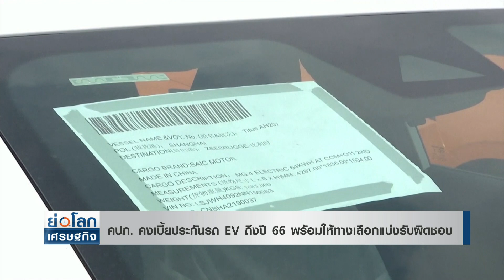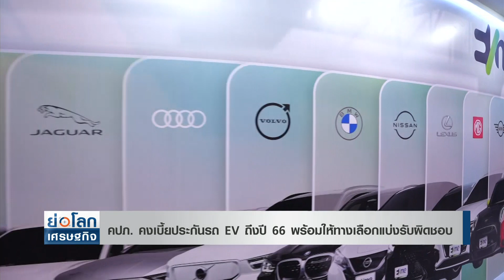คปภ. คงเบี้ยประกันรถ EV ถึงปี 66 พร้อมให้ทางเลือกแบ่งรับผิดชอบ | ย่อโลกเศรษฐกิจ 7 ต.ค.65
สำนักงาน คปภ. เร่งหาข้อยุติแก้ไขปัญหาเบี้ยประกันภัยรถยนต์ไฟฟ้า EV แพง โดยระยะสั้นให้กำหนดแบบประกันแบ่งชำระกับผู้ทำประกัน และให้คงระดับราคาการประกันไว้ รอศึกษาอัตราเบี้ยประกันระยะยาว